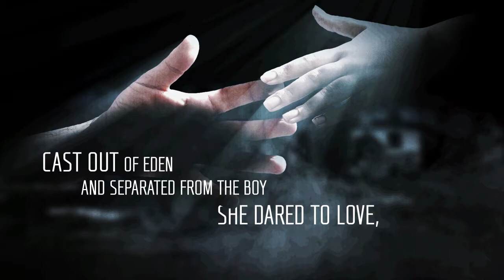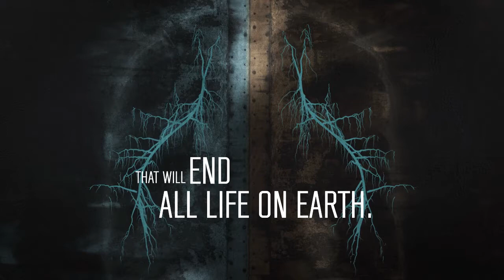The Eternity Cure by Julie Kagawa (Blood of Eden #2) - Official Trailer (AUS version)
A darkly thrilling dystopian saga continues...The Eternity Cure

Watch the trailer for The Eternity Cure, the second book in The Blood of Eden series!